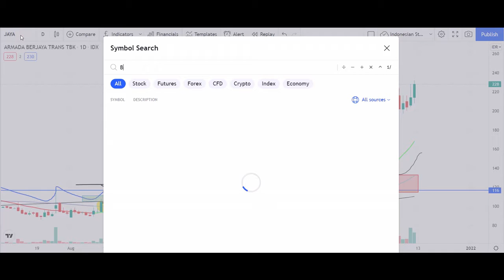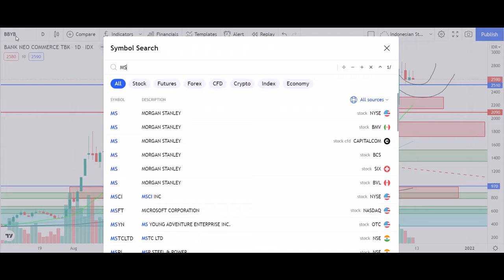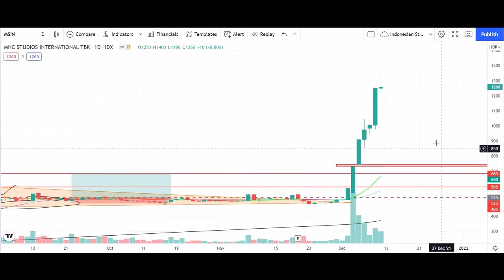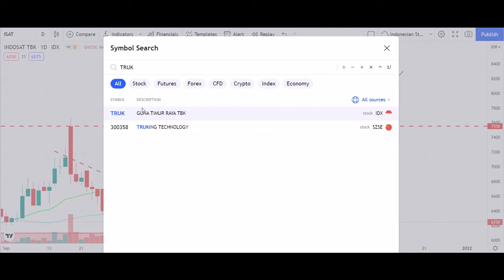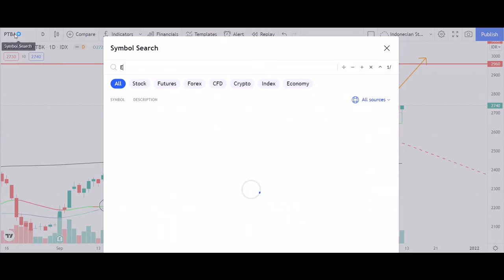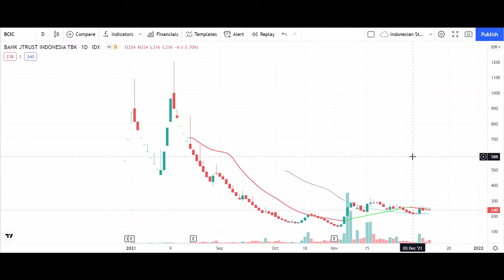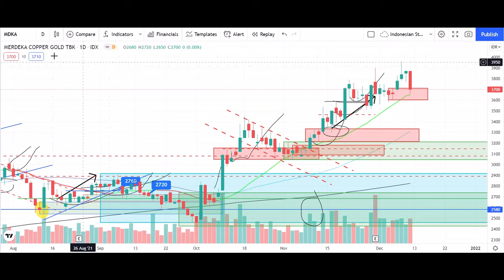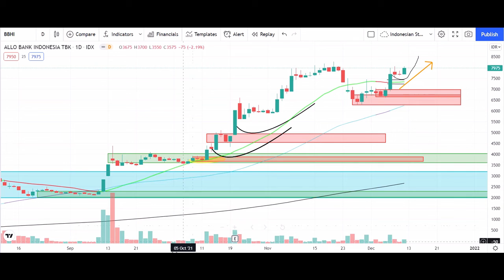review saham mingguan 29 11 2021 dan 07-08 12 2021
Berikut ini adalah video review saham Indonesia mingguan, untuk melihat performa saham saham yang masuk dalam trading plan hari hari itu, apakah sudah cuan, sudah layak dicut loss, atau masih layak dihold.

Terima kasih

Fendy